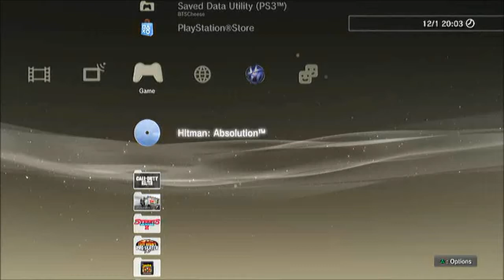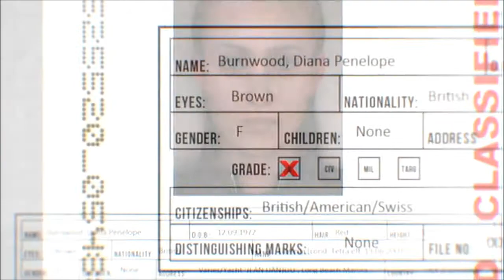Hitman: Absolution | Part 1 | Abs lotion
Twistedhate begins the quest for vengeance in Hitman abs lotion. The team give their views on the most recent Final Fantasy games, Chinese menus, ice cream, the ineffective nature of bricking people in the face and dumping on dead enemies.

The first part of many.